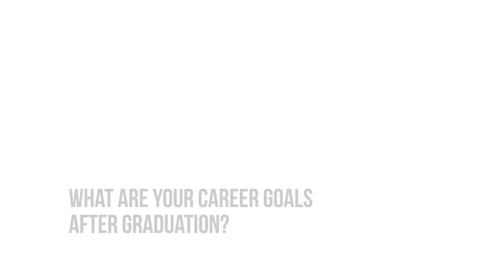Students of FIU's Global Strategic Communications Program Talk About Their Career Goals